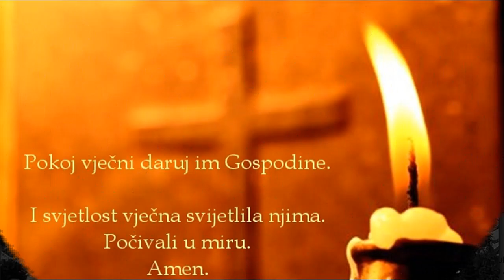Grude u spomen na Posušje i Petrinju (Sisak i Glinu) - 2021.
Blagi šapat molitve razbijao je tišinu u Parku hrvatskih velikana u Grudama. Teško je bilo zadržati suze. Osam bijelih svijeća i oko njih mnoštvo crvenih, bijelih, plavih... Grude su se oprostile od svoje djece iz Posušja, od osam anđela koji su pronašli svoj vječni smiraj, nakon što je njihov ovozemaljski život zaustavljen u noći sa stare na novu godinu. Također, zapaljene su svijeće za preminule od posljedica potresa u Hrvatskoj.